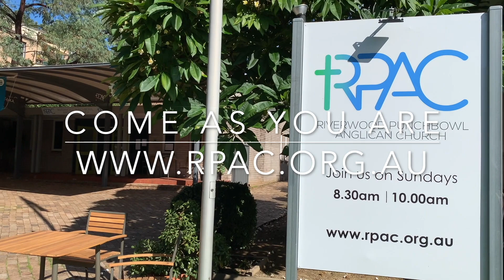RPAC Sunday Service - Psalm 139 - 1/8/2021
Good Morning! Welcome to RPAC's Online Service during lockdown.

We hope you are all travelling well. You are in our prayers. If you are new to our church and would like to get in touch, then please don't hesitate

For regular members, join us after the service on zoom. Details for joining have been emailed to all members.